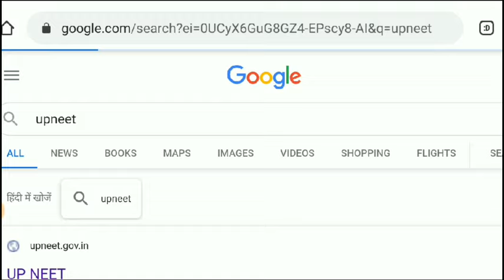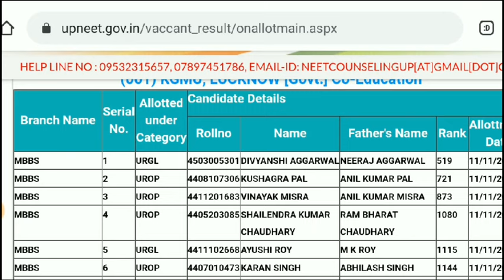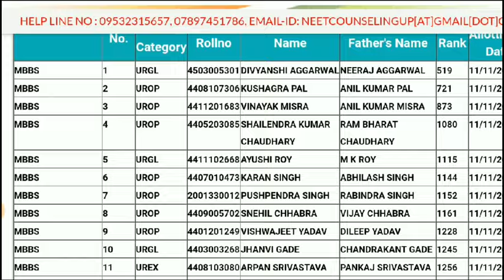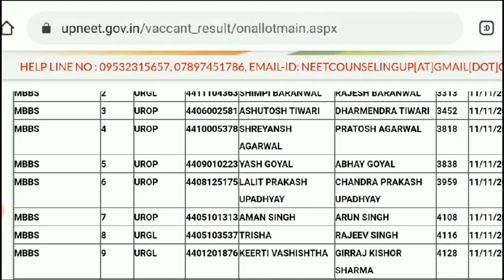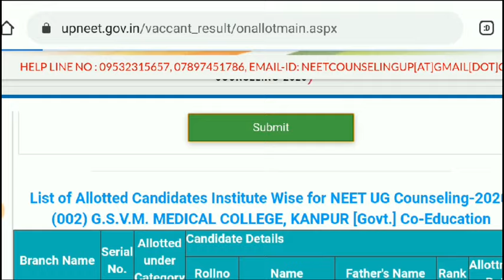UP STATE COUNSELLING FOR NEET 2020|UP STATE 85 % COUNSELLING FOR NEET 2020|NEET 2020 LATEST NEWS